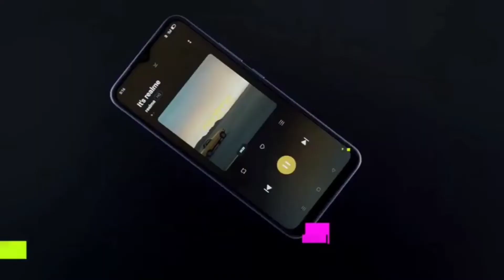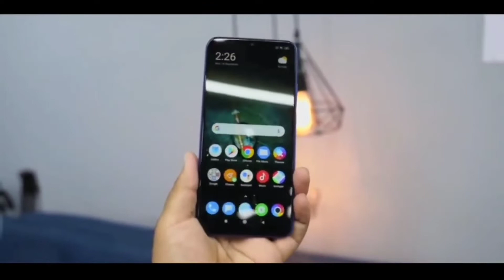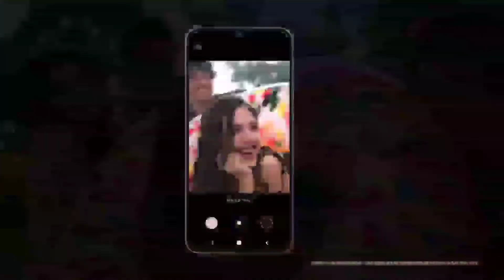Realme Y6।Realme Y6 Price in Bangladesh।Realme Y6 Bangla review।Unboxing।Official Video।launch date